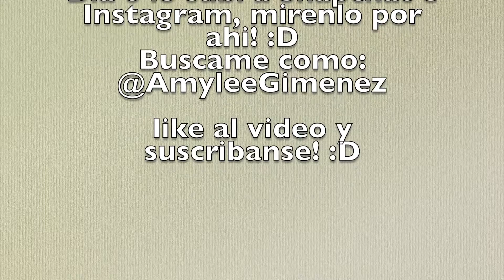Blog #2 APEF semana 2 | AmyleeGimenez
Hola a todos! les dejamos el Blog2 A PONERSE EN FORMA! :D
Los dias 6 y 7 los subi a mi Snapchat e Instagram @AmyleeGimenez (los dos son iguales)
Pasen a verlos por ahi! :D dejo detallado repeticiones y hay que hacer la mayor cantidad de repeticiones en 15 min.
Besos a todos! :D